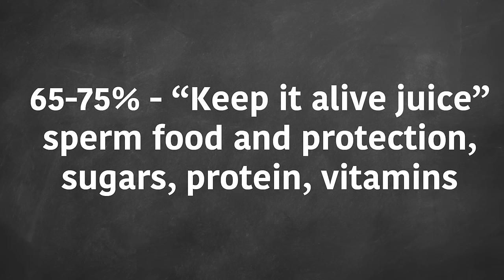Male Ejaculation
Have you ever wondered how semen really gets out of the body or what's happening when it doesn't?